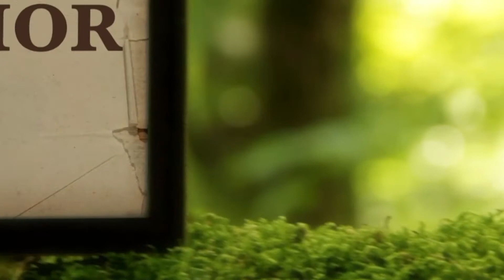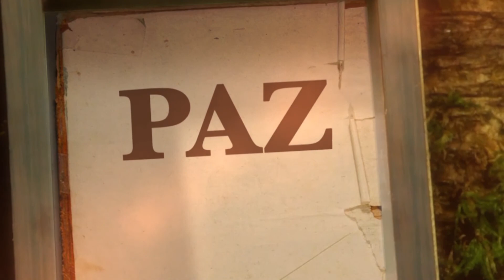La Biblia Ilumina Tu Vida 15/08/21-Adoración